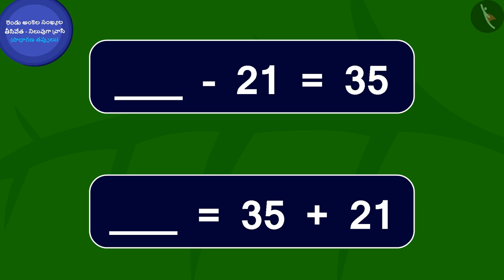నిలువుగా వ్రాసి రెండంకెల సంఖ్యల కూడిక|Part 3/3|2 digit vertical subtraction|Telugu|Class 3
"నిలువుగా వ్రాసి రెండంకెల సంఖ్యల కూడిక|Part 3/3|2 digit vertical subtraction|Telugu|Class 3 | మూడంకెల సంఖ్యల సంకలనం మరియు వ్యవకలనం  | कक्षा 3 | NCERT | ఇవ్వడం మరియు తీసుకోవడం

Understanding the meaning of centimetre | Addition & Subtraction of numbers upto 3 digits | Grade 3 | NCERT | Give and Take

Welcome to part 3 of 2 digit vertical subtraction. In this video, we will discuss various misconceptions and/or common errors related to 2 digit vertical subtraction.